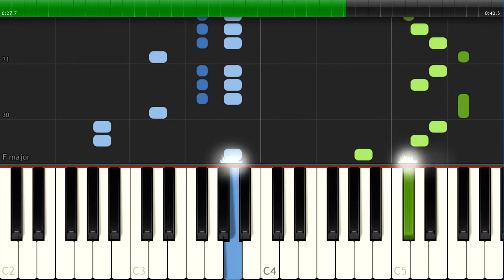Mozart - Turkish March (Rondo Alla Turca) EASY - [Piano Tutorial] (Download MIDI + PDF Scores)